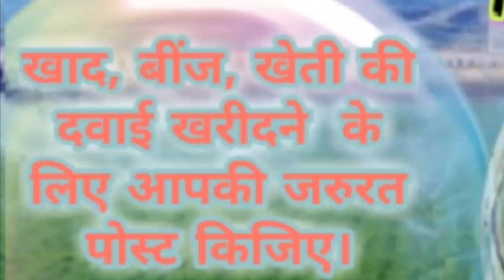Udalguri Agri Services ♤ Buy Seeds, Pesticides, Fertilisers ♧ Purchase Farm Machinary - on rent